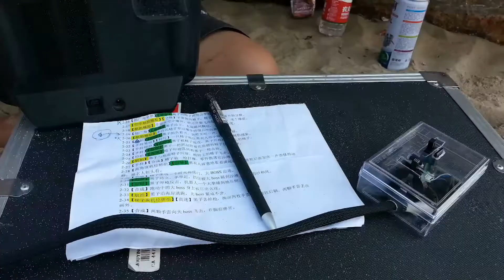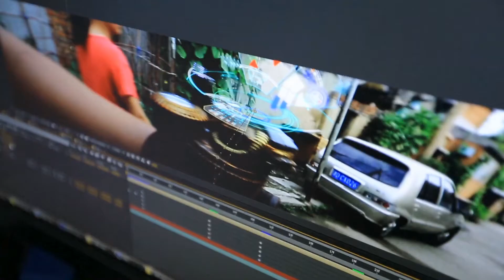Zero gimbal in film crew